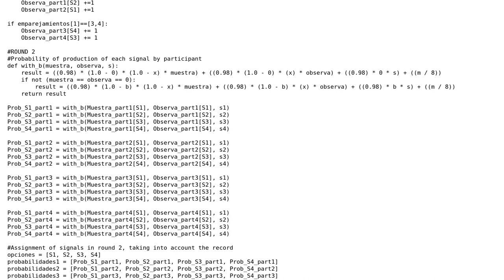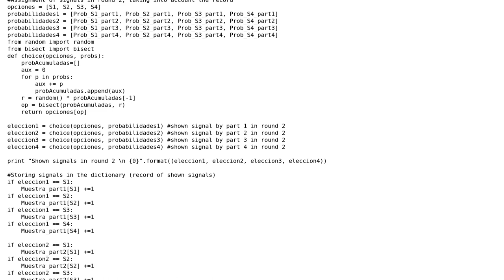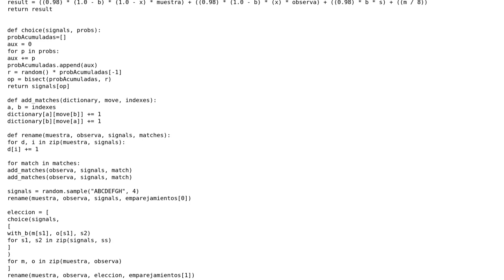Simulating a game of signals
With thanks & praise to God, and with thanks to the many people who have made this project possible! You are responsible for your own actions.